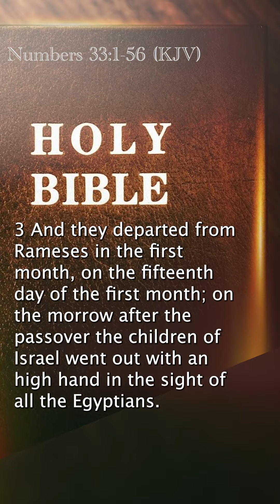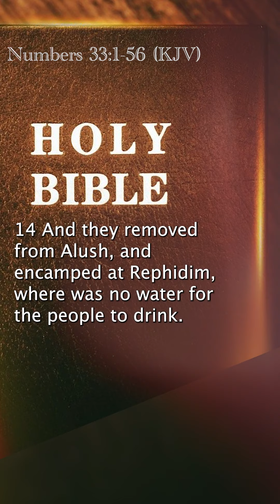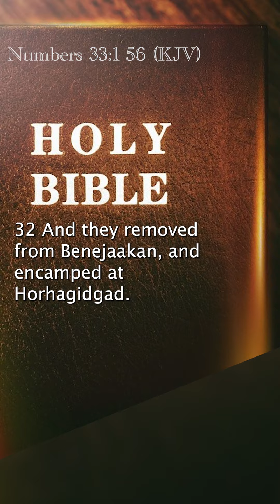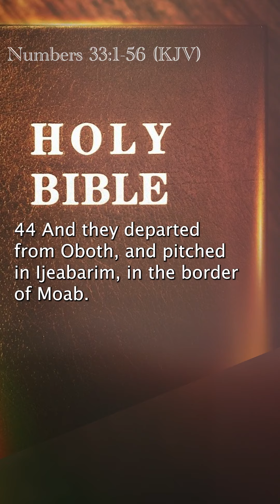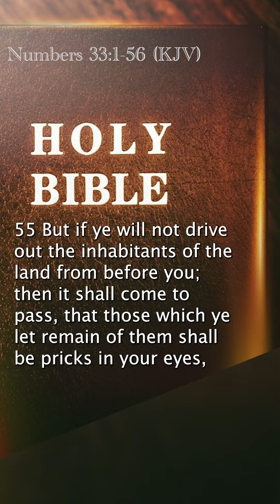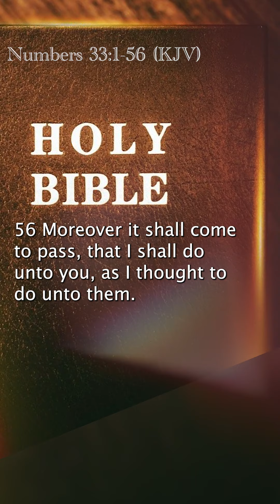Numbers 33:1-56 (KJV)